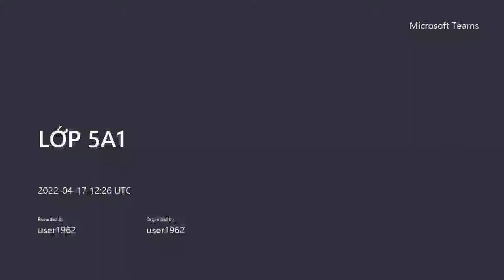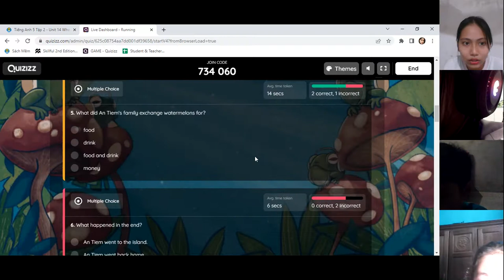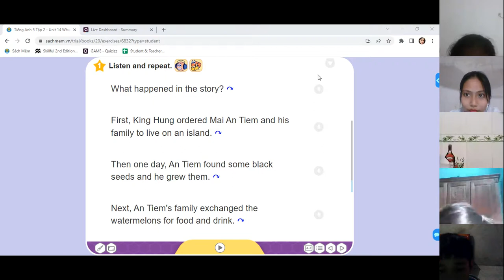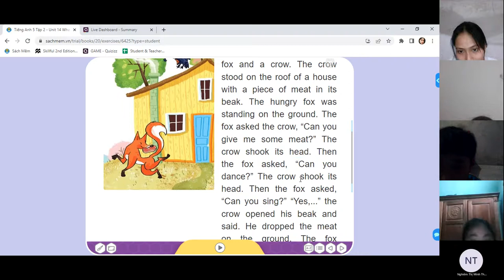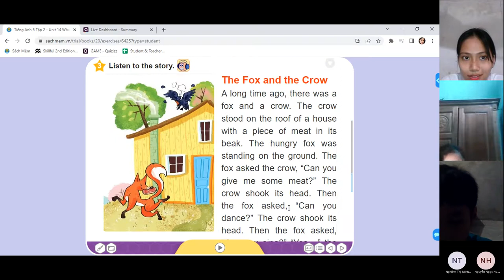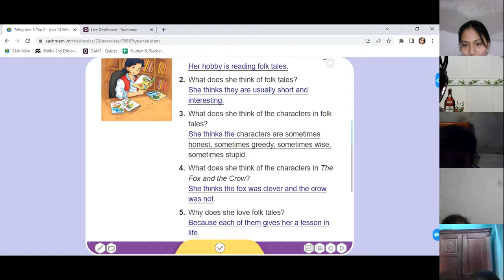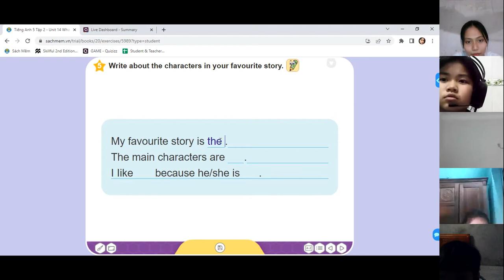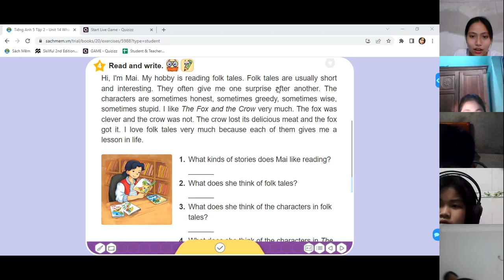GiangTube -LỚP 5A1-20220417_192609-Bản ghi cuộc họp.mp4